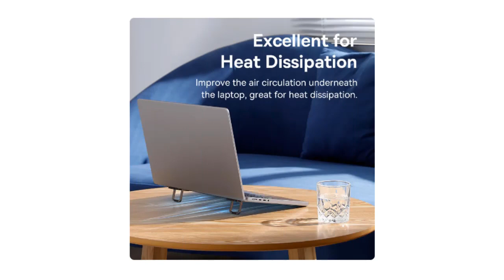5 Best Laptop Stand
5 Best Laptop Stand

5.Portable Laptop Stand Aluminum Notebook Support Computer Bracket Macbook Air Pro Holder Accessories Foldable Lap Top Base For Pc

4.Laptop Stand For Macbook Folding Adjustable Aluminum Computer Pc Tablet Stand Notebook Tablelaptop Holder Heat Dissipation

3.Baseus Laptop Stand for Desk Computer 2PCS Portable Aluminum Notebook Holder Laptop Stands for Macbook Pro iPad 10-18 Inch Stand

2.UGREEN Vertical Laptop Stand Holder For MacBook Air Pro Aluminum Foldable Notebook Stand Laptop Support MacBook Pro Tablet Stand

1.UGREEN Vertical Laptop Stand Holder Foldable Aluminum Notebook Stand Laptop Tablet Stand Support For Macbook Air Pro PC 17 inch